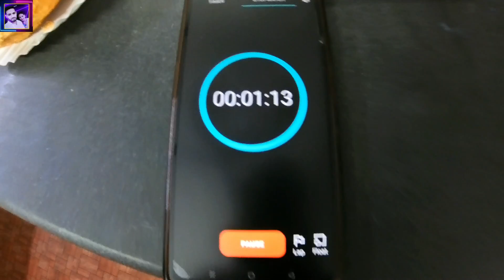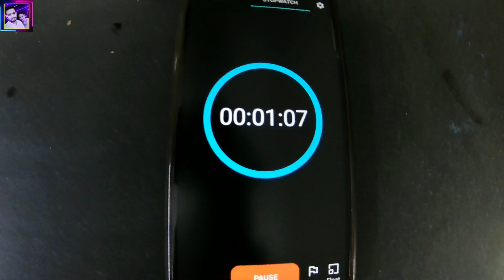Finish 2 samosa in 1 minute | समोसा प्रतियोगिता | Motu Patlu Samosa Competition Hindi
Finish 2 samosa in 1 minute | समोसा प्रतियोगिता | Motu Patlu Samosa Competition Hindi | samosa | will you finish 2 samosa in one minute | food challenge in our office @TheReeyanshDiaries

dear friends in this videos our office staff try to finish 2 samosa in one minute, so please watch this videos till end and please like, share and subscribe to my channel for more notifications
2. Moj Id
Videos Link
1. Cold Drinks Challenge 20 seconds